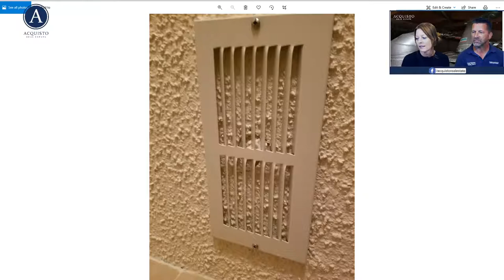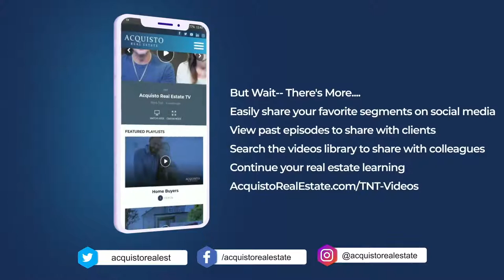TNT Guest | 09/15/21 | Shana Acquisto & Lee Warren | Real Estate Talk Show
Shana Acquisto and Mike Acquisto, Broker of Acquisto Real Estate discuss the most pressing real estate topics each M-F at 8:45 am central on Acquisto Real Estate TV, a blooming real estate Talk Show.

Timestamps:
Intro: (0:00)
Daily Overview: (4:04)
What's new with Home Inspections? : (7:29)
Walk Through Inspections prior to purchase : (17:30)
Attending the Home Inspection : (22:27)
What is the most bizarre thing you have seen during a home inspection? : (30:27)
That's a Wrap : (37:44)
The End : (41:36)

Topics covered today:
Daily Overview
Special guest: Lee Warren
He also does volunteering.
Follow him on social media, he has great information.
9 years in the committee
He volunteers in the committees to give back to the industry

1. What's new with Home Inspections?
Market has been challenging
shortage of supplies
New Standards of Practice for Inspectors / every inspector has to follow the rules . Feb 1 2022 changes will be effective
AC -
AFCI breakers
explain pros and cons
gas supply systems
New Inspector Forms
How this benefits the consumer
What does it mean for agents? it is important to have an inspector that knows the updates and new forms
inform the buyer
prepare your clients for the inspection

2. Walk Through Inspections prior to purchase
Is this allowed?
we all want the offer to be accepted and we want to know what we are facing before placing the offer
Inspection prior to making the offer - not allowed
walk through prior from an inspector is not allowed before the offer
standards apply - a report has to be filed
suggestion : good relationship with general contractors
gather as much information as you can up front

3. Attending the Home Inspection
Reasons why Realtors should attend the Home Inspection? what will the reactions of the client will be
clear understanding of what is going on

4. What is the most bizarre thing you have seen during an home inspection?

Real Estate Word of the Day:
An agreement by a commercial bank or other financial institution to extend credit up to a certain amount for a certain time to a specified borrower.